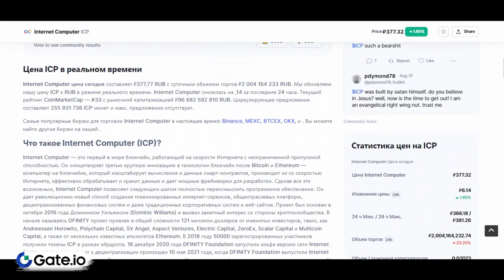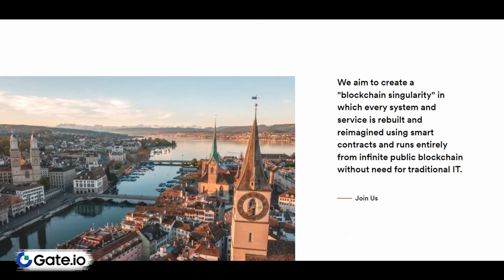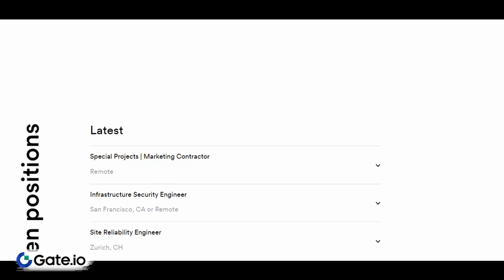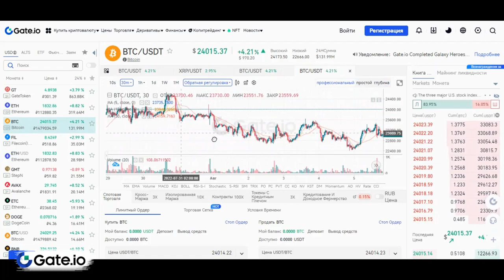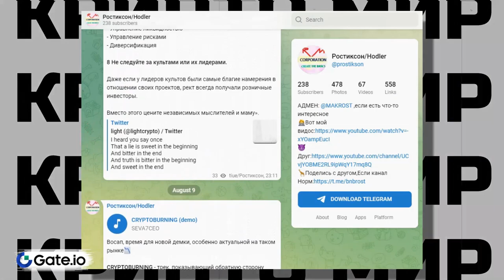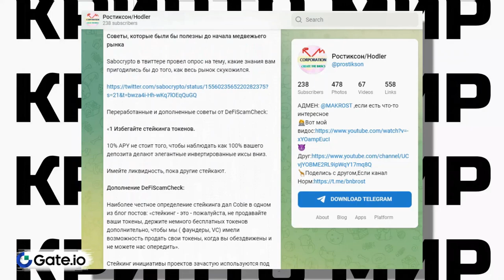INTERNET COMPUTER ОБЗОР МОНЕТЫ ICP/ICP Криптовалюта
2) Копия булл икс, говорят не отличается, тоже попробуй, чисто дизайн отличается, мне больше булл икс, но я пробовал оба

4) Тут просто, удобно покупать с телефона, прям вайбик, иметь на готове стоит

5) Бонк бот, крутой старичок, кто понял, тот понял

7) Маестро также как Троян, очень удобно флипать в дороге с телефона

9) Блум Солана, окей новичок ничего не могу сказать

13) База если торгуете Трон лучше нет, это Bull X это фирма

17) Nfd на Base
Всем привет,в этом видео я расскажу о INTERNET COMPUTER,а именно будет обзор
монеты ICP.Также больше расскажу о криптовалюте ICP подробно.

Всем Привет!Я покупаю криптовалюту)
СОВЕТЫ начинающим:
1)Начните со спотового рынка,а только потом переходите на фьючерсы и что-либо подобное(лучше через месяц).

2) Покупайте только на ту сумму,которую вы можете потерять,и будьте готовы ждать.

3)Изучайте графики,смотрите на недельный,месячый график,и вы примерно поймёте на каком этапе находится сейчас монета,и если она на максимуме,стоит ли ее покупать?

4)Стоит ли покупать новые монеты?Да!Но нет!Более 90% может потерять свою стоимость в разы,поэтому лучше начните с топ 10 криптовалют,топ 50 максимум!

6)На рынке,как и в жизни,что-то модно,а что вышло из моды,а что-то выйдет из моды,а что-то будет вечно...Будьте аккуратны)
7)Если вы потеряли деньги,не пытайтесь через секунду  восстановить и приумножить,лучше сделайте паузу.

8)Будьте аккуратны с новостями,у каждой новости есть свой автор и свой выгодоприобретатель..

9)Не верьте в вечный рост

10)Помните зачем вы пришли,за прибылью!

11)Точно знающих будущее не бывает!